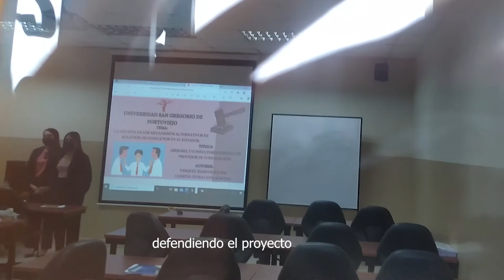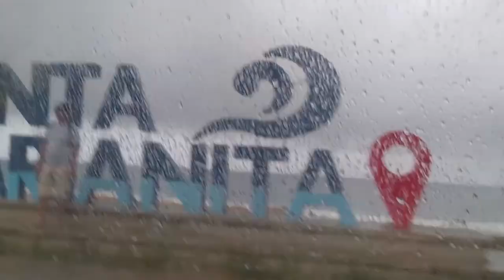Vacaciones en las playas de Manabí 🌊☀️